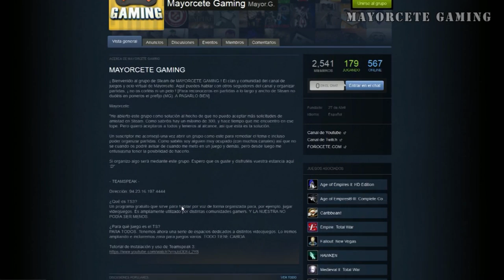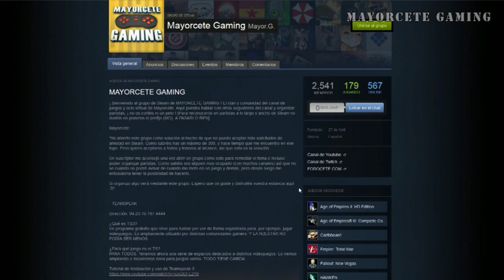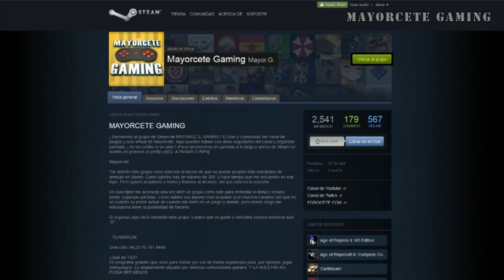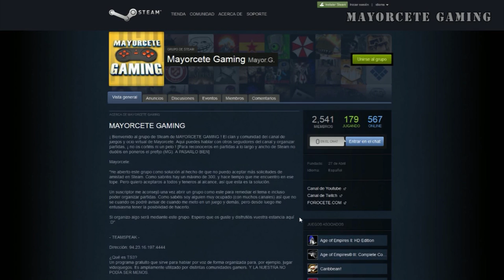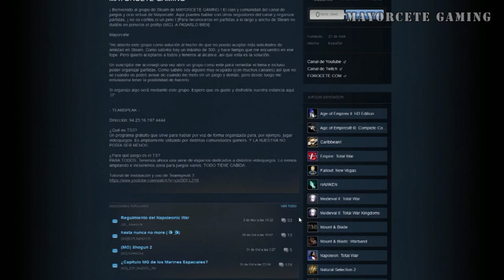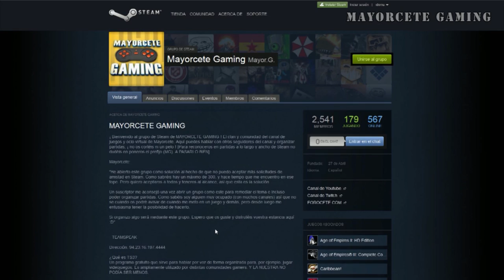Muchas BUENAS NOTICIAS